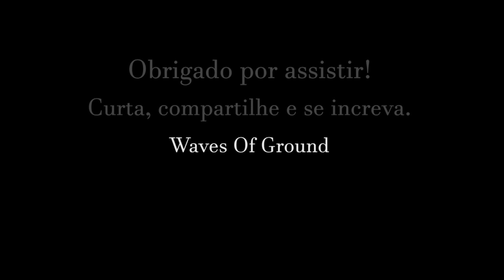CAVERNA - MINAS GERAIS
Cachoeira da caverna fica localizada no distrito de Santana do riacho e é super adequado para realizar um passeio em família, por ser de fácil acesso e uma trilha bem tranquila de aproximadamente 10 minutos. O lugar em si, tem uma energia muito boa além de ser muuuuuito bonito, água bem clarinha na principal queda e mais ao fundo, é possível pegar uma outra trilha de mais 5 minutos para chegar até uma “prainha” onde fica concentrado a maior parte dos visitantes, é importante lembrar sempre de recolher o seu lixo produzido no local para que não prejudique a natureza e possamos contemplar suas belezas por muitos anos!

Gostaria de mencionar e agradecer as pessoas que proporcionaram, acompanharam e contribuíram para as filmagens deste rolê!